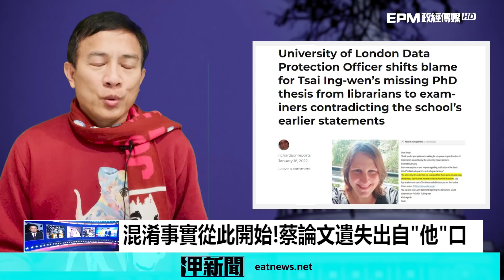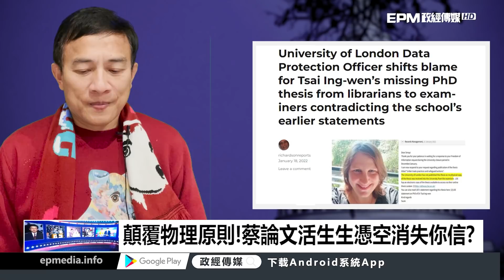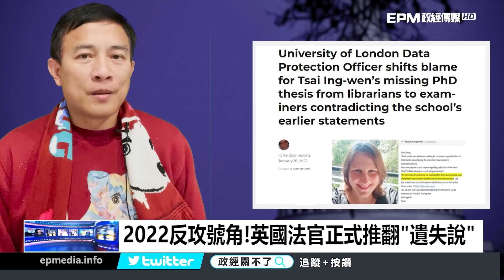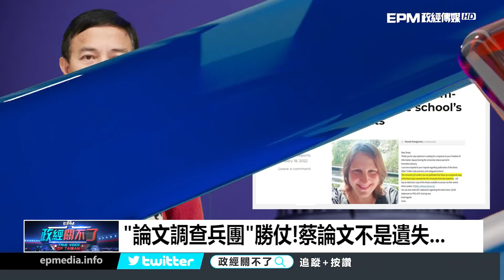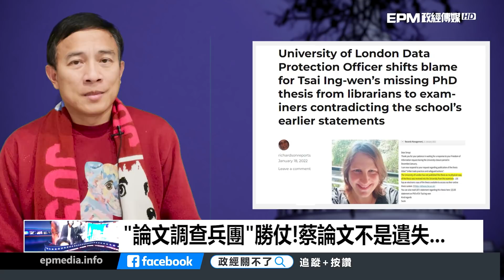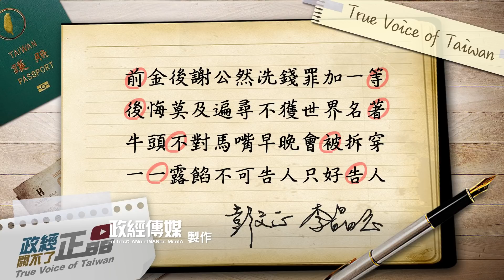糾纏兩年最重打臉! 英法院認證"蔡論文"非遺失｜政經關不了（完整版）｜2022.01.21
今日主題：
-蛤?Suzie新說法:外部委員"暗坎"蔡資料?
-這麼怪奇?論文"證件".留底存檔三地全無!
-混淆事實從此開始!蔡論文遺失出自"他"口
-顛覆物理原則!蔡論文活生生憑空消失你信?
-2022反攻號角!英國法官正式推翻"遺失說"

➤抖內《政經關不了》：
1. 台灣觀眾銀行捐款 ➔ 元大銀行806台北分行 帳號：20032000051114 戶名：政經傳媒有限公司
2. 海外觀眾PayPal捐款 ➔
3. 海外觀眾銀行捐款 ➔
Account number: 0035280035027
Bank name: Yuanta Commercial Bank Co., Ltd.
Bank address: 3F, No.210, Sec.3, Chengde Rd, Taipei 103, Taiwan
SWIFT Code：APBKTWTH